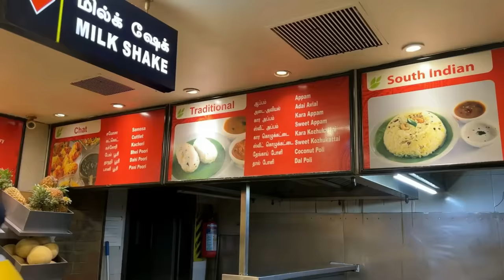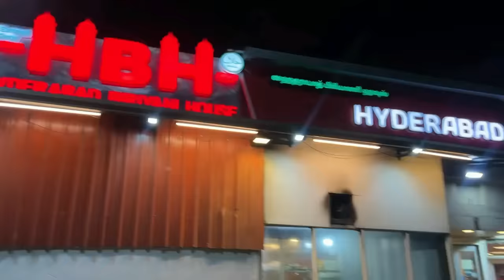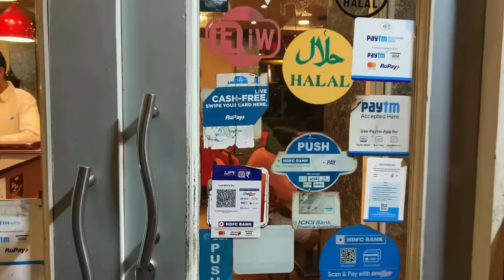Famous Restaurants & Cafes in OOTY| Chinese Food , Hyderabad Biryani House ,A2B & more | Ep-6